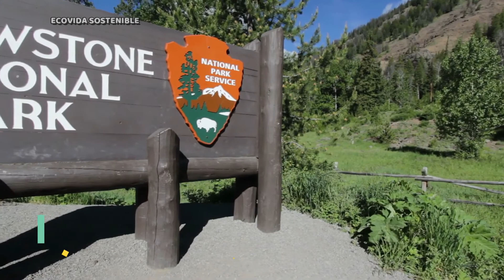¿Qué es el MEDIO AMBIENTE NATURAL? 🌱 3 increíbles ESPACIOS NATURALES que asombran al mundo entero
En este video te vamos a explicar qué es el medio ambiente natural, también te mostraremos 3 ejemplos de espacios naturales con imágenes.

El medio ambiente natural, comprende componentes físicos, entre ellos está el aire, temperatura, relieve, suelos y cuerpos de agua, así como componentes vivos, plantas, animales y microorganismos... Si quieres saber más, te invito a ver el video 😁🙌

En este video te explicaremos que es el MEDIO AMBIENTE NATURAL. ¡Explicación breve! ¡No te lo puedes perder!

CAPÍTULOS
0:00 ¿Qué es el medio ambiente natural?
0:28 ¿Cuándo un medio ambiente pierde su esencia natural?
1:11 3 espacios naturales que no dejan de asombrar por su belleza y maravillosa existencia
2:21 Reflexión final

¿Llegaste a ver todo el video?  Si es así, ¡TE FELICITO! 😁👍

Recuerda que debemos cuidar nuestro medio ambiente natural y para eso debemos proteger todo lo que está a nuestro alrededor, esto implica menos papel, control del agua que consumimos, uso de menos plástico, menos transporte público, entre otros.